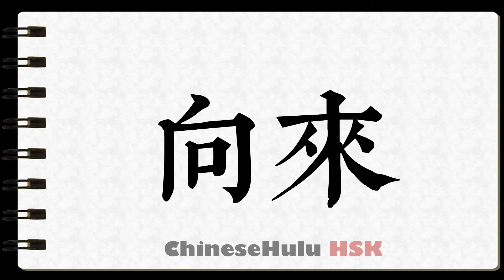How to Write always in HSK Chinese 6